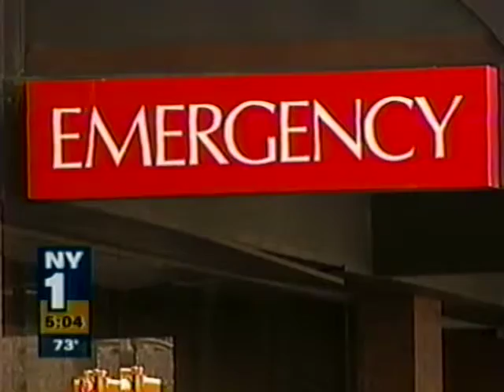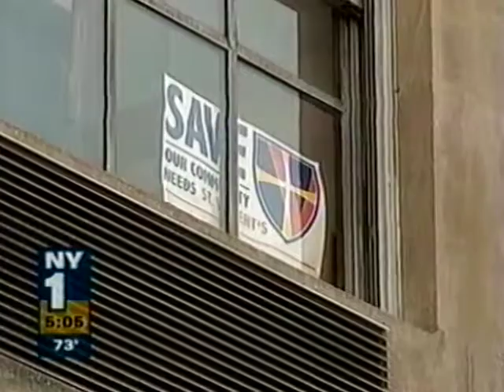Saint Vincents LAWSUIT AUGUST 15, 2010, CHANNEL 1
Lawsuit in which I was co-counsel challenging the closing of Saint Vincent's Hospital.